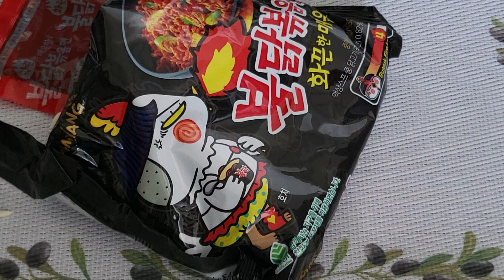킬바사불닭볶음면 만들기 | Kielbasa buldak bokeummyeon | Kielbasa spicy stir-fried noodles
🥚킬바사불닭볶음면
킬바사 kielbasa
불닭볶음면 buldak bokeummyeon